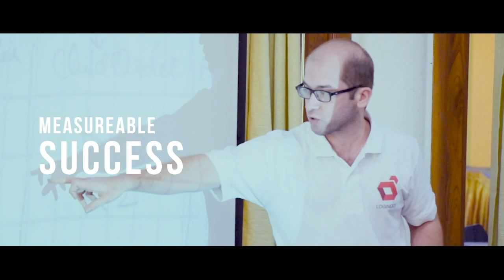Best Workation | LogiNext goes to Goa!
We love work but we love fun even more! We are achievers and we achieve our 3-year goals in 12 months. We are LogiNext!
This is a snippet from our regular day - where we brainstorm and inspire new ideas on our path to making history, except that for a few days we shifted our base to Goa and planned the future of logistics sitting on beach chairs and sipping margaritas!
If you could make a great mashup between work and fun, we would love to have you on our team!